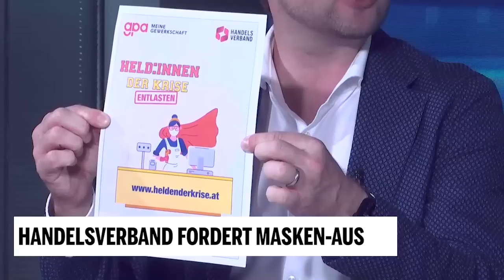Rainer Will: Handelsverband fordert Masken-Aus